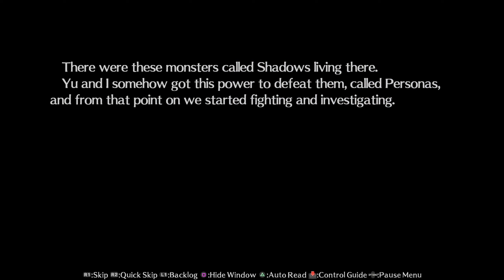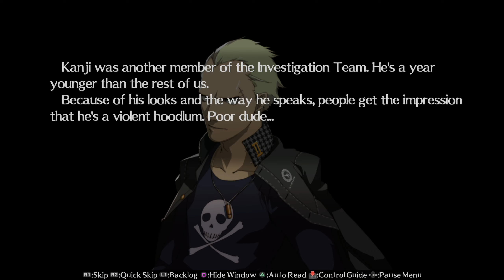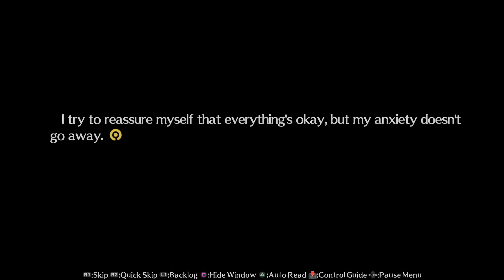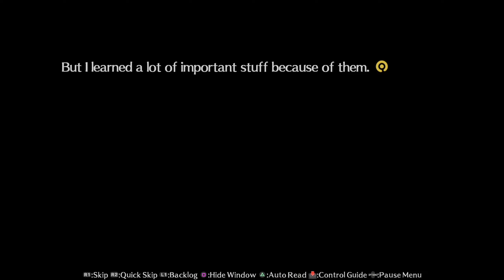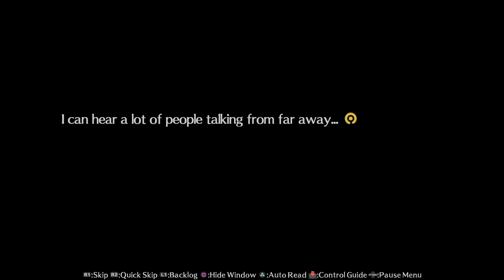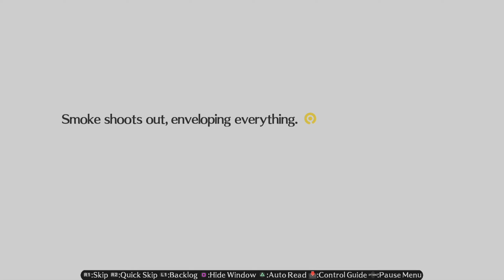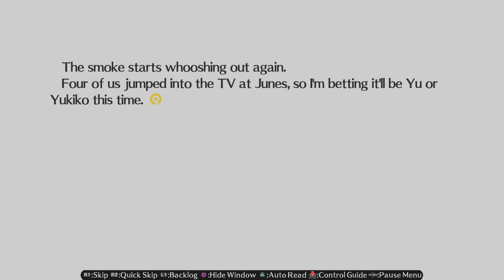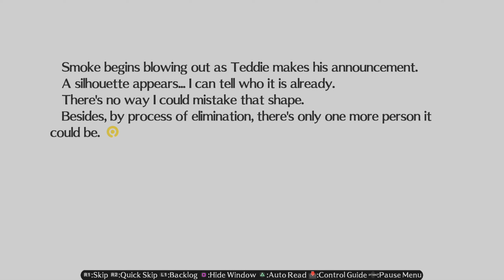Let's Play Persona 4 Arena Episode 23: Downward Spiral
In this episode we tackle the last of the Investigation Team's stories and we're saving one of the best for last here.

0:00 - Intro
0:20 - Scene 01
16:02 - The P-1 Grand Prix
17:50 - Scene 01, Continued
24:04 - Scene 02
29:25 - Back In The Saddle
30:46 - Scene 03
40:15 - 1st Match
41:32 - Scene 04
47:06 - Scene 05
51:55 - 2nd Match
53:04 - Scene 06
58:14 - Scene 07
1:01:35 - 3rd Match
1:02:41 - Scene 08
1:06:39 - Scene 09
1:11:03 - 4th Match
1:11:53 - Scene 10